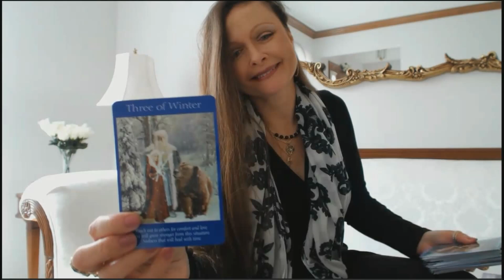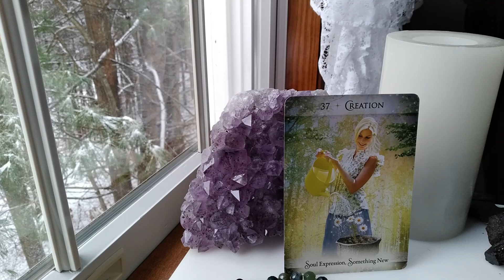Dec 21, 2022 Daily Angel Guidance Message